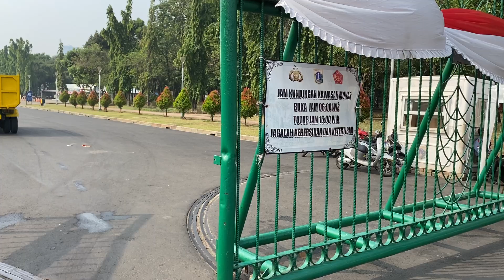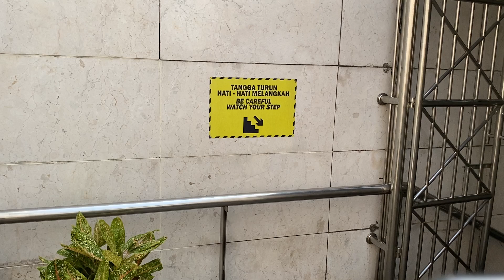VLOG KE MONUMEN NASIONAL DI JAKARTA